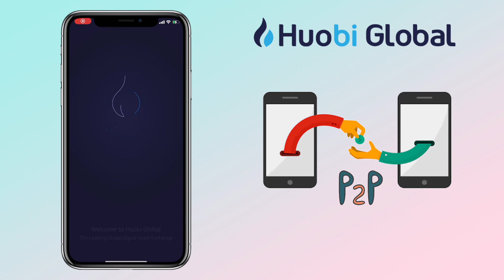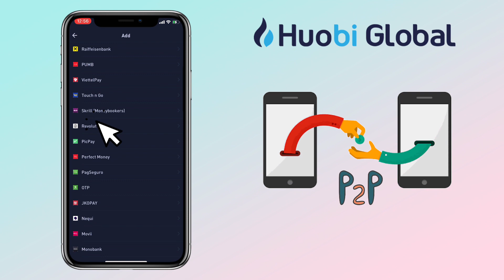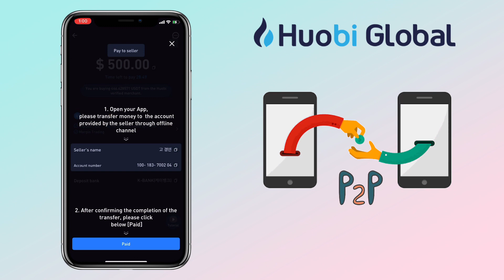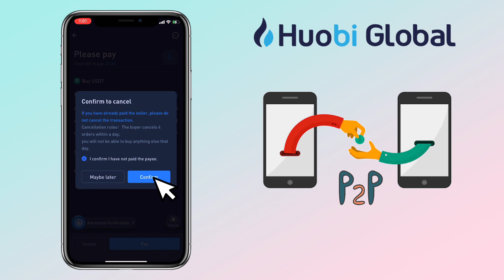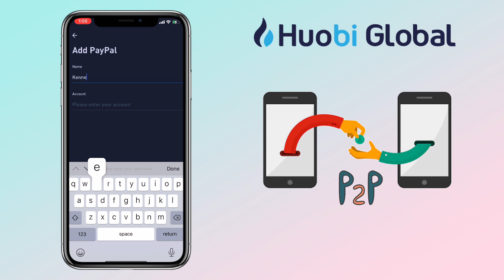How to BUY/SELL Crypto on HTX (Huobi Global) P2P TRADING | App Tutorial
Here’s a video tutorial on how to buy/sell crypto on Huobi Global P2P trading. Huobi P2P Trading Services is under Huobi OTC which is a proprietary peer-to-peer platform that lets users and merchants to trade digital assets with their local currencies. Check video to learn more!

✅Register Here (Get $170 Welcome Bonus)

Invite code: 7gvy7